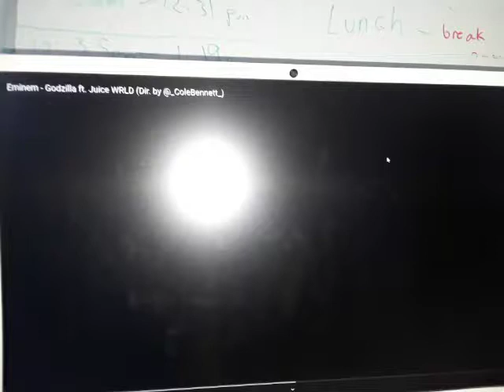Godzilla eminem clip not copyright